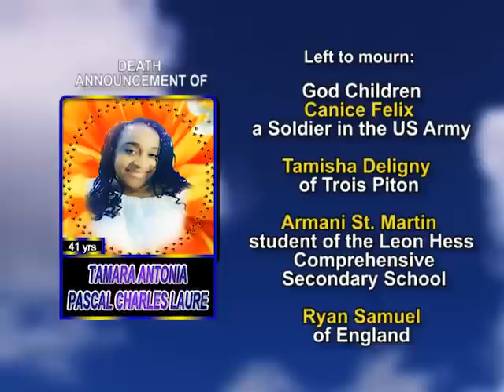Tamara Antonia Pascal Charles Laure long